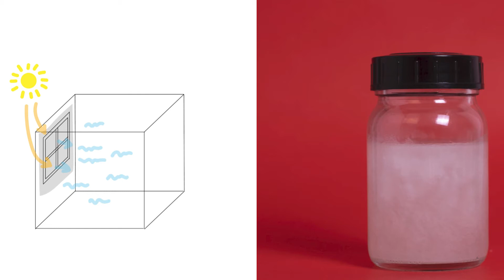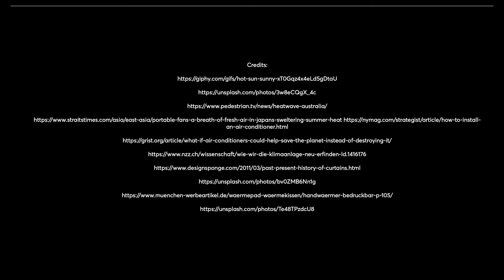Using old technologies to create a brand-new heating and cooling system for homes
Design partners and undergraduates at the Berlin University of Arts Anna Koppmann and Esmée Willemsen are working with old technologies to create a brand-new heating and cooling system for homes. Their thesis project Plus Minus 25 looks into how phase changing material (PCM) can be integrated into curtains that could keep domestic spaces home.

Both Koppmann and Willemsen were concerned with how climate change is affecting global temperature. They began investigating old technologies that were used to heat and cool space, hoping to uncover a low tech, sustainable and affordable option for modern homes. They’re research led them to PCM, and they knew immediately that this semi-forgotten material had great potential.

PCM is a substance that stores and releases thermal energy when changing phases from solid to liquid. It can be used in thermal storage systems and is already commonly used in refrigerators and in ice packs.

“Centuries ago water was used as a PCM in the basement of buildings. When the ice slowly turned to a liquid state during summer, food was kept fresh. In winter it froze and released energy to the building in form of heat,” explained Willemsen.

Koppman and Willemsen found out that PCM was being utilised by the Futurium Museum in Berlin to regulate the building temperature and were excited to learn that it was already being used by the construction industry.

“This opened new applications. We found that PCM is available in a micro-encapsulated form which makes it possible to mix it with other building materials. That discovery was amazing because it enabled us to mix the material with paint and print it on a fabric,” said Koppmann.

This realisation led to their final Plus Minus 25, a temperature regulating curtain. The fabric of the curtain is printed with PCM that absorbs and releases heat to have a cooling effect in summer and a warming effect in winter, without using conventional devices or using any electricity.

The PCM used in the prototypes for Plus Minus 25 is active at 25 degrees Celsius. Around this temperature the PCM starts to melt. During this melting process it cools the air around it, and as the temperature drops it hardens again. The melting temperature can be adjusted, and the material can be applied with different thicknesses for different climates.

Koppmann and Willemsen have been selected to be part of the antenna 2020 conference during Dutch Design Week, where 10 global graduates from across the world will share their ambitious and ground-breaking projects. Ahead of their talk, we had a chat with the two young designers.